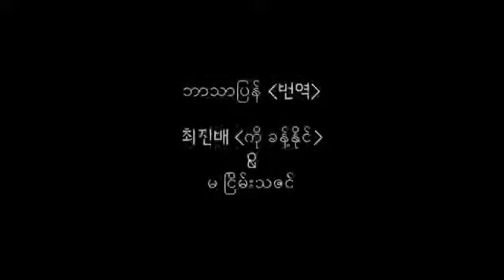September 8, 2020